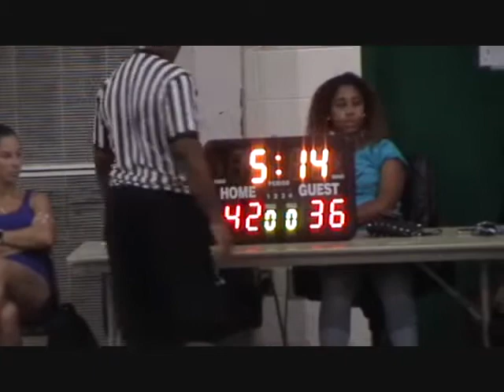Glasgow vs Sanford 1-- Summer 2017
Good close game between Glasgow and Sanford 1
Come down to the last seconds